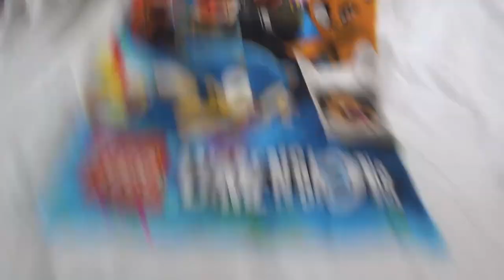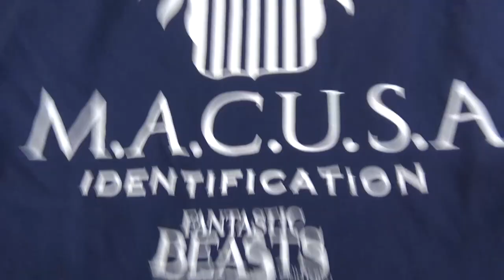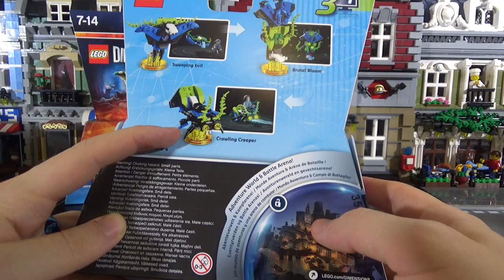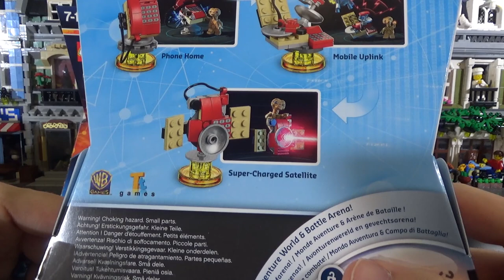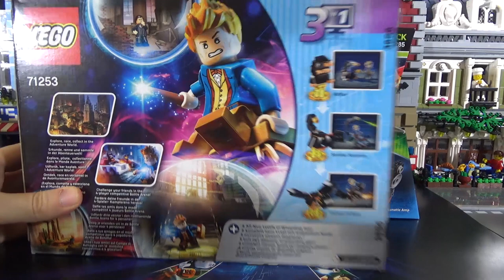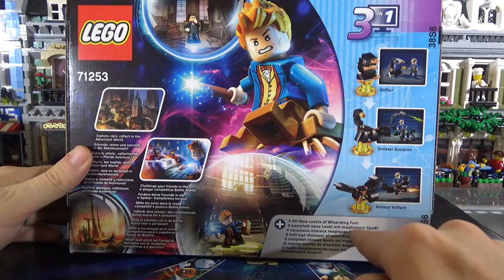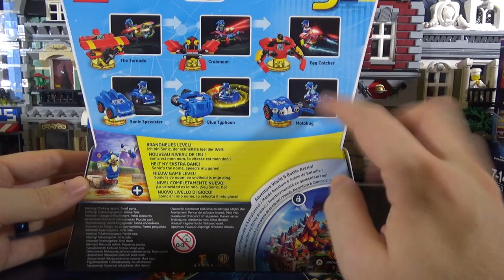Nerd³'s Lego Tuesdays - Lego Dimensions Haul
HAIL WARNER.

Merch!